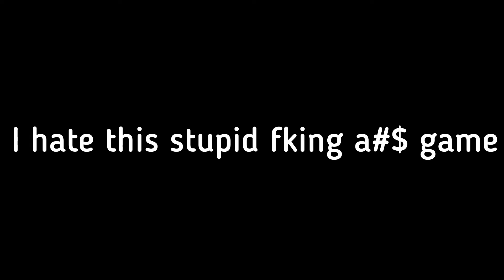When you softlock Among Us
This video was recorded by me (iOlein)

During an among us game I was walking around doing all my tasks, that's when all of a sudden the doors to the office got locked and lights were going down. We tried to open the doors but no one could unlock them, so I tried to use the vent (I had the new engineer role that let's you use vents as a crewmate) But it didn't work even though I didn't have a cool down on it. We just started panicking because we couldn't do anything, we were just sitting ducks! Later on I started recording (hence this video) And you can just watch what happened next.